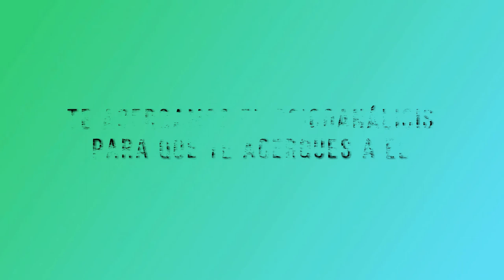7 TU SALUD CUENTA: FACTORES DE RIESGO ATÍPICOS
Programa de salud sobre Psicoanálisis y Medicina Integrativa presentado por la Dra. Alejandra Menassa, psicoanalista de la Escuela de Poesía y Psicoanálisis Grupo Cero y médico internista, presidenta de la Sociedad Española de Medicina Integrativa.

Invitado: Dr. Sergio Mejía, cardiólogo integrativo y vicepresidente de la SESMI.